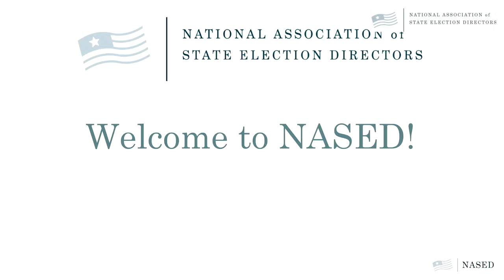2022 NASED Summer Conference: Telling Our Story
Panel filmed at NASED Summer Conference, July 20, 2022

Panelists:
- Blake Evans, Elections Director, Georgia Secretary of State
- Pam Fessler, Former Correspondent, National Public Radio, and Communications Guide Author, The Elections Group
- Mandi Grandjean, Director of Elections and Deputy Assistant Secretary of State, Ohio Secretary of State
- Ricky Hatch, Clerk/Auditor, Weber County (UT)